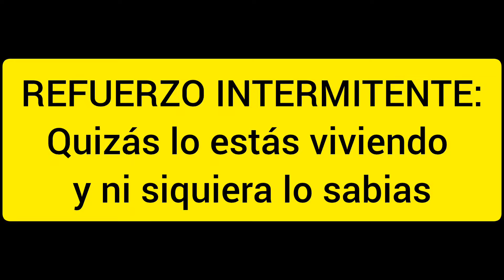REFUERZO INTERMITENTE: Quizás lo estás viviendo y ni siquiera lo sabias 😱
Comparte el vídeo con quien creas que lo necesita🤗 y si te gusta mi contenido no olvides suscríbete y darle un like ( es gratis🤪) y darle a la campanita para no perderte siguientes videos👍